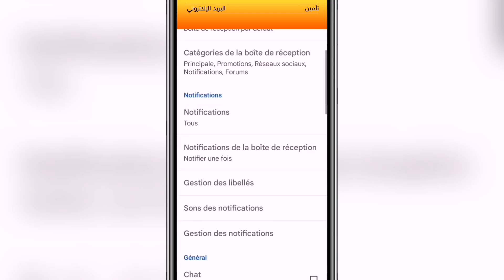إلغي هذه الميزة فوراً من البريد الإلكتروني